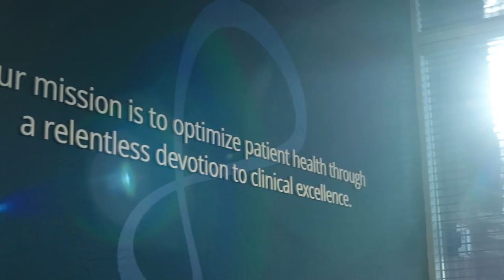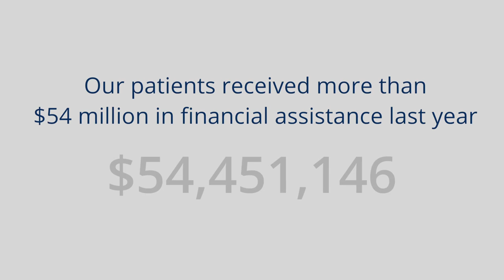Avella Brand Story